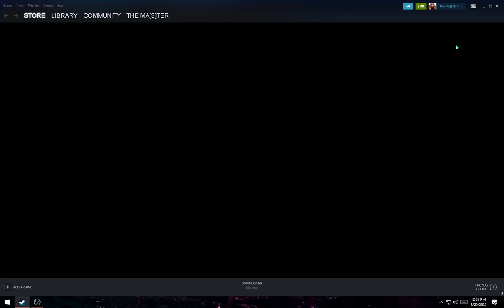2 days left if you want to buy fifa 22 for cheap in steam